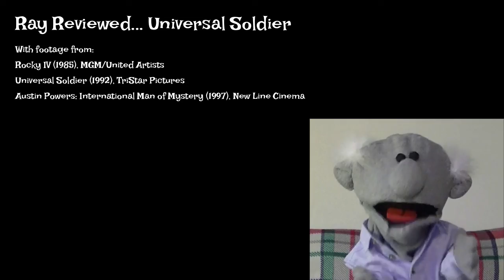Ray Reviews... Universal Soldier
Another request this week, as I take a gander at an action film from the early 90s – Universal Soldier. It's got the Belgian muscles from Brussels Jean Claude Van Damme, and the giant Swede Dolph Lundgren, both playing US soldiers in Vietnam. As well as the 'perfect' casting, there's plenty of action, mindless violence, and muscular blokes swanning around in the nip to keep the audience's attention...